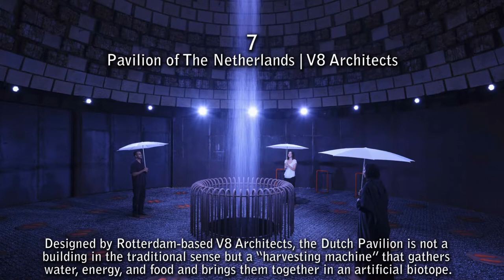Expo 2020 Dubai - The 14 best pavilions and their architecture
A photographic journey through the architecture of the best 14 country pavilions at Expo 2020 Dubai:

01 - Alif -The Mobility Pavilion | Foster + Partners
02 - Terra – The Sustainability Pavilion | Grimshaw Architects
03 - Austria | Querkraft  Architekten
04 - Finland | JKMM
05 - France | Atelier Perez Prado + Celnikier & Grabli Architectes
06 - Japan | Yuko Nagayama Associates
07 - Morocco | Oualalou + Choi Architectes
08 - The Netherlands | V8 Architects
09 - Poland | WXCA
10 - Saudi Arabia | Boris Micka Associates
11 - Spain | Amann-Cánovas-Maruri Arquitectos
12 - Sweden | Alessandro Ripellino Arkitekter
13 - United Arab Emirates | Santiago Calatrava
14 - The United Kingdom | Es Devlin

All images courtesy of the country pavilions and their architects.